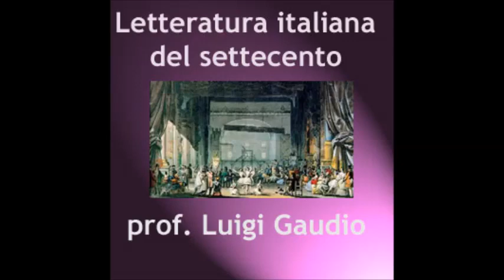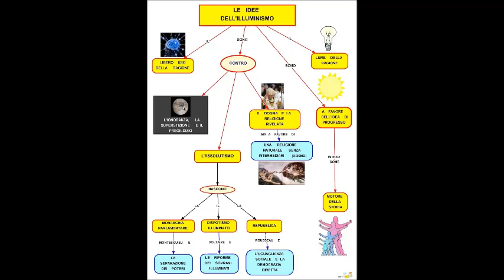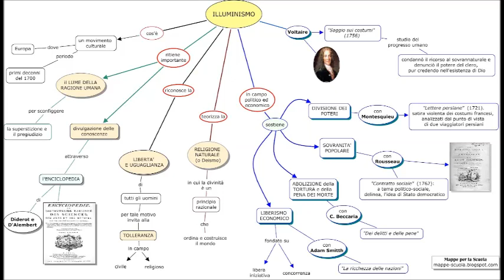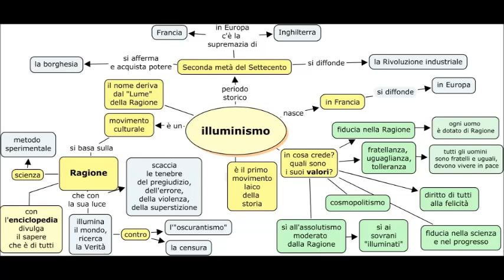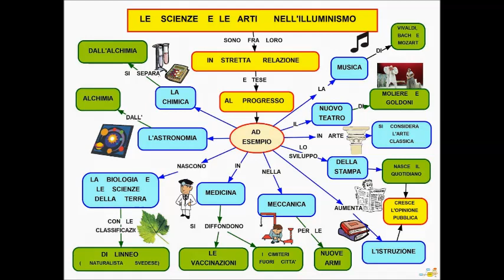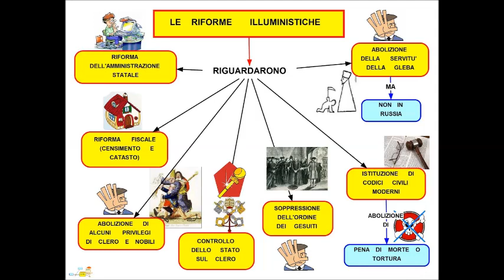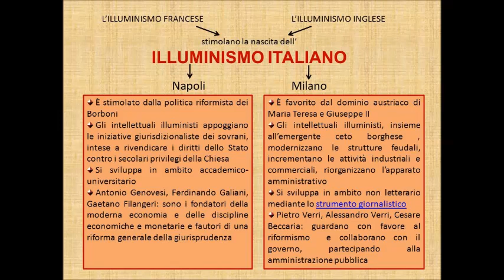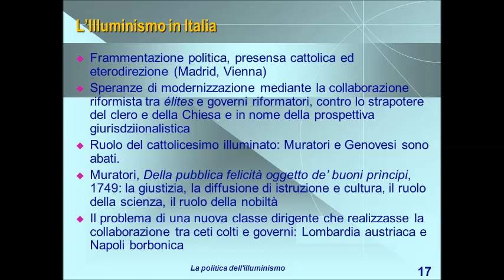Il tempo e gli spazi dell'illuminismo